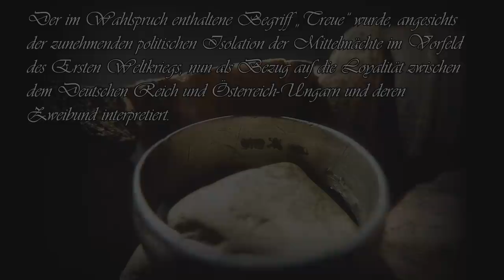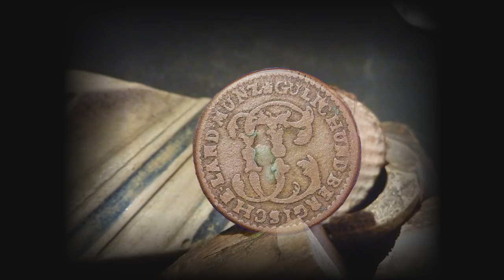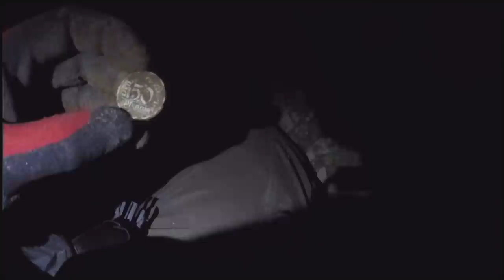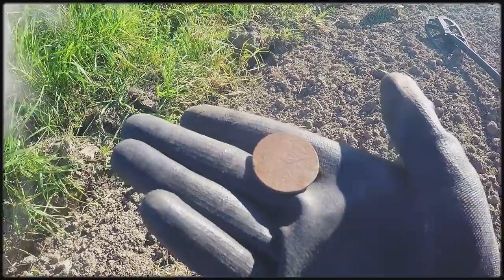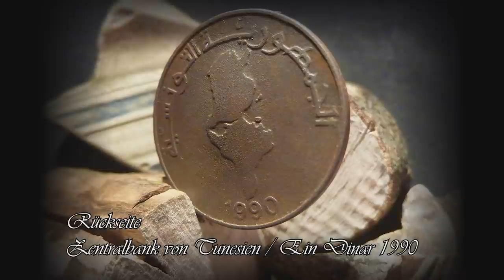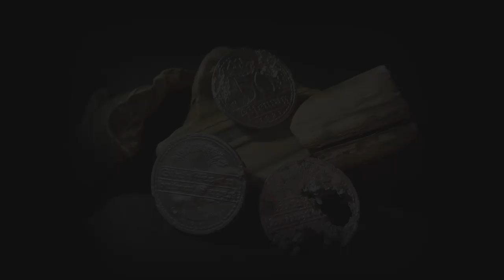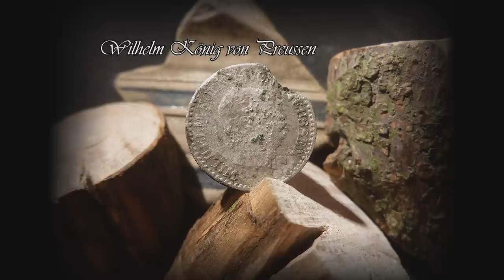🍀Sondel Adventures #54 ~ Sondeln auf dem Acker und im Wald "in Treue fest"🍀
Heute haben wir einen Schönen Ring auf dem Acker gefunden.

Adrian von Ziegler - Celtic Fantasy Music - Tale of Silthârea

         🍀▬Creative Commons▬🍀